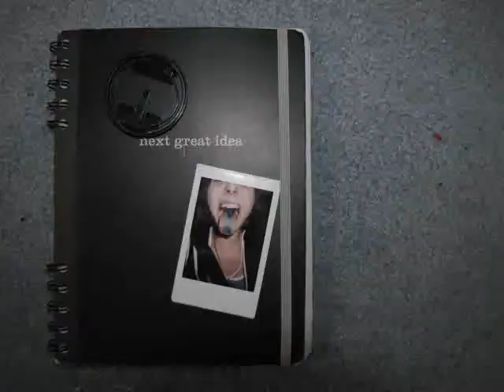Magic Pen 1 "The Beginning"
Well, I learned how to make my bed with magic so here it is.